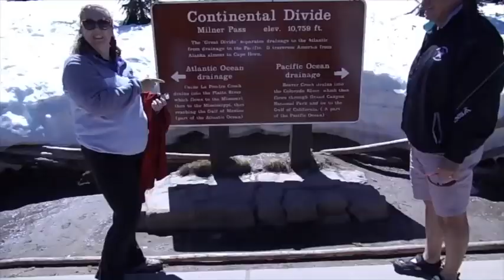June 15, 2017